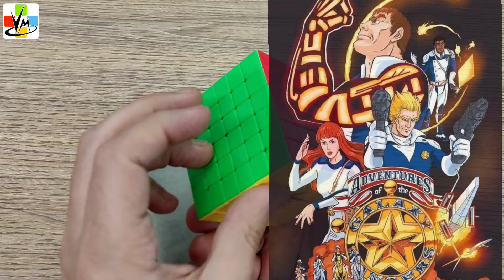⭐ Galaxy Rangers ⭐ 6-cube 🦾 Rubik for frikis